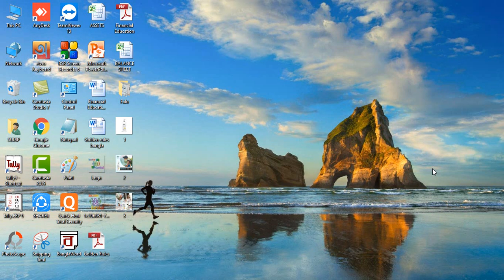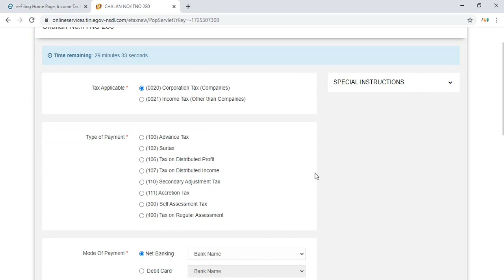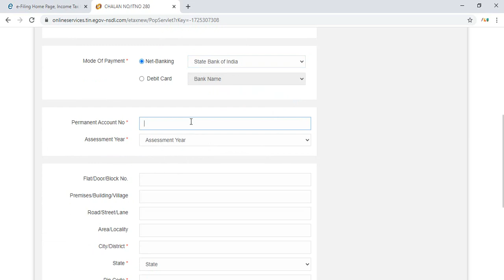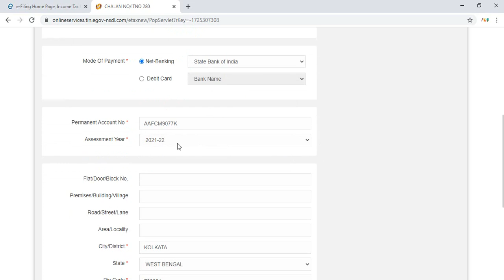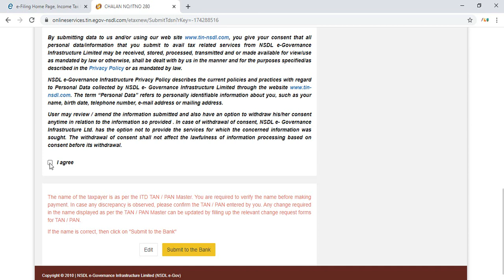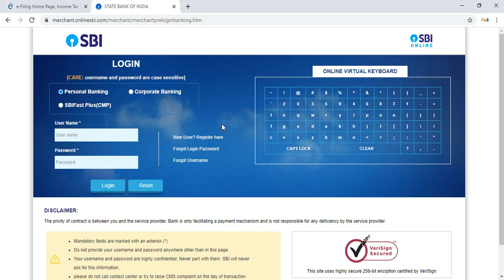How To Pay Advance Income Tax Online In Bengali | Advance Income Tax Payment Online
In this video you will learn how to pay advance income tax online in bengali.

Thanks & Regards,
Sudip Mondal